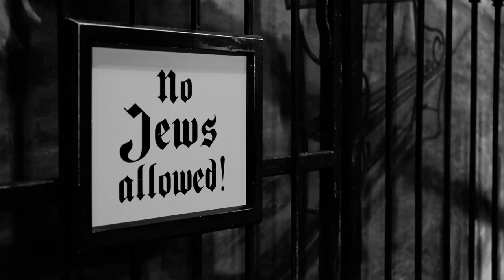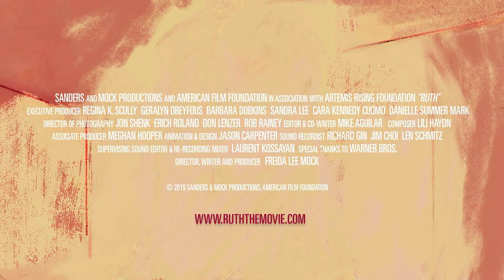RUTH: Justice Ginsburg In Her Own Words (Trailer)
RUTH: Justice Ginsburg In Her Own Words
From Academy Award Winning Filmmaker Freida Lee Mock

How does a person with three strikes against her rise to the highest court in the land, the U.S. Supreme Court?

RUTH tells the improbable story of how Ruth Bader Ginsburg, who couldn’t get a job despite tying first in her graduating law class and making Law Review at Harvard and Columbia Law Schools, became an Associate Justice of the Supreme Court.  It also reveals both the public and private sides of a resilient, resourceful woman who has survived the hostility of the profoundly male universe of government and law to become a revered Justice and advocate for gender equality and women’s rights.

COMING SOON.